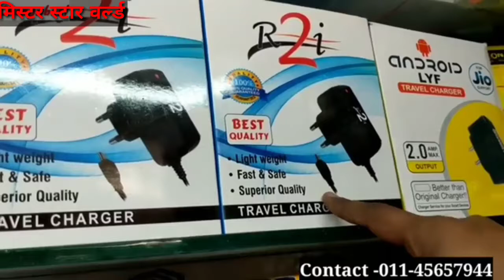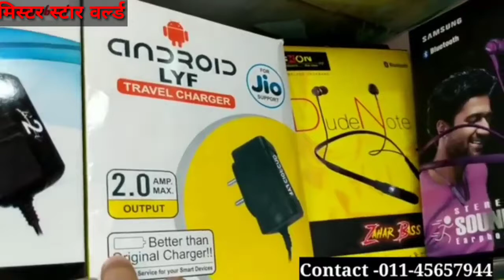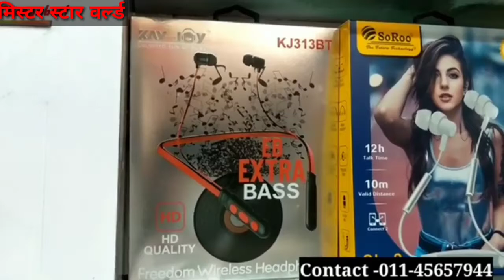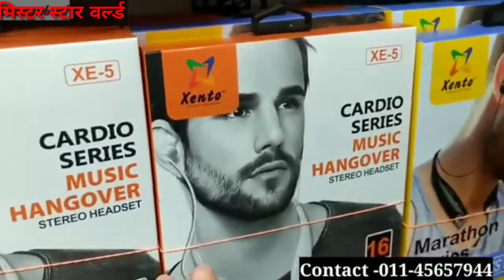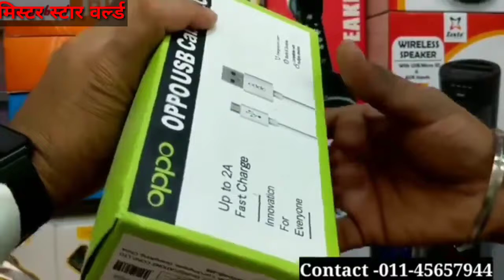सस्ती मोबाइल एसेसरी एयर फोन डाटा केबल ब्लूटूथ स्पीकर ब्लूटूथ नेक बैंड चारजर सस्ते प्राइस दिल्ली करोल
whatspp ...9958303139
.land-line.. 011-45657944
.. इन नंबर पर कांटेक्ट करोगे तो सब एड्रेस मिल जाएगा